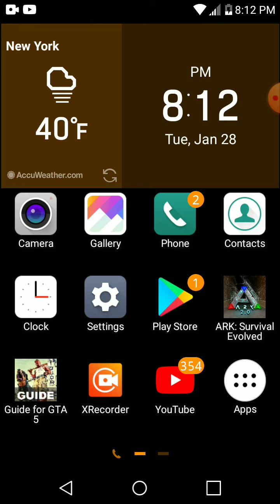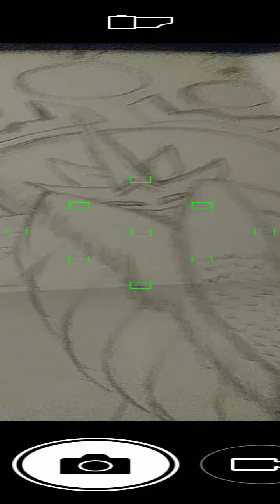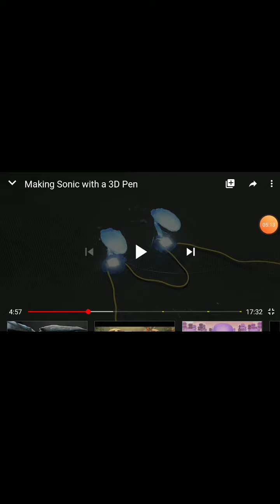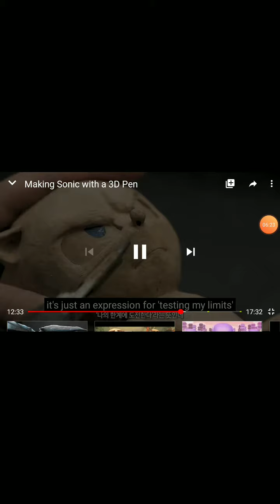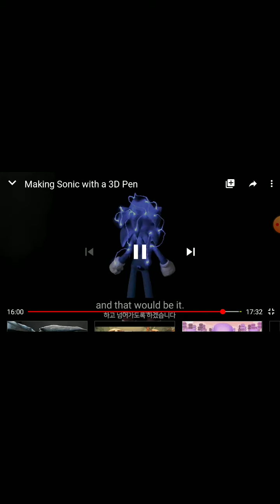My own picture